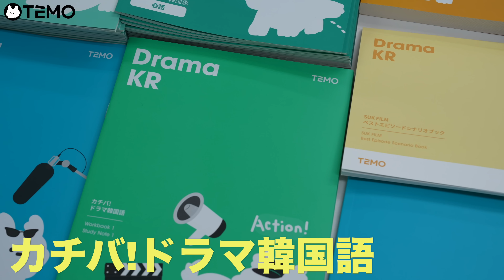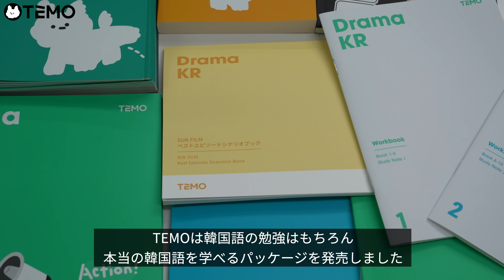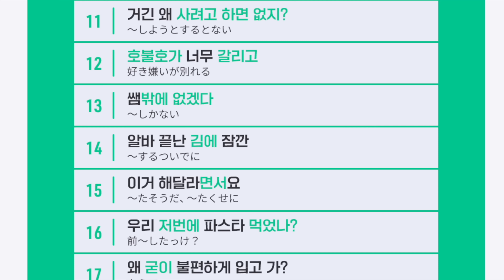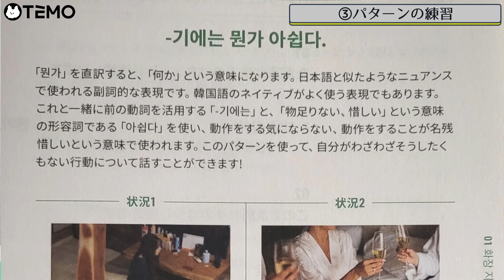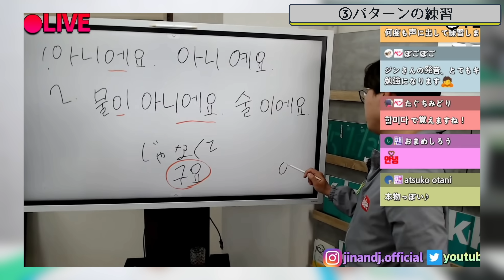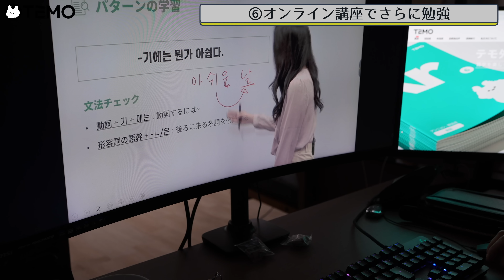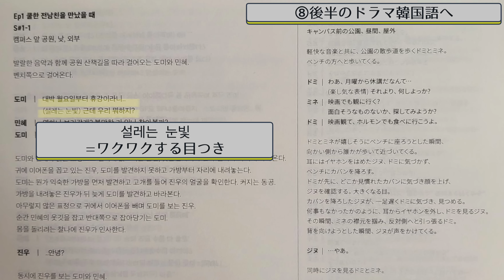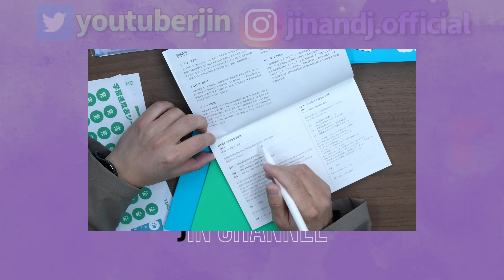【半年で喋れます】ドラマを見ながら韓国語勉強する方法をついに公開します｜TEMOカチバ！ドラマ韓国語